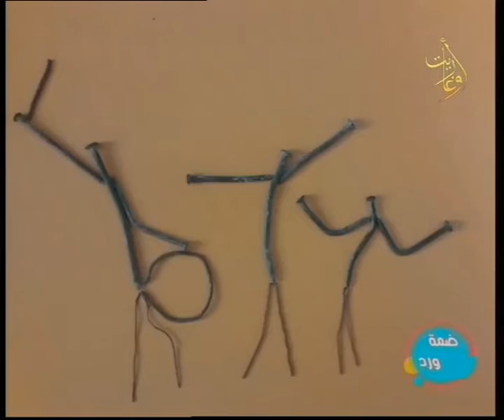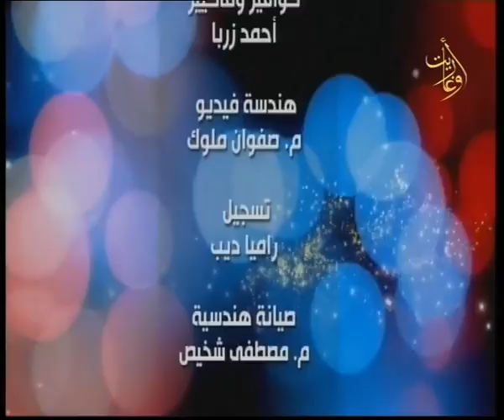ضمة ورد 7-10-2022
برنامج
ضمة ألفة ومحبة بتجمعنا مع أهالي اللاذقية وضيوفها صبحية كل يوم جمعة.
لنحكي وندردش ونغني  ونرسم ونسمع الموسيقا ونستمتع بإبداعات فنانينا ومواهب شبابنا، ونحكي ونفكر بصوت عالي بكل ما هو إنساني ممكن يخطر ع بالنا.
مع ضيوفنا في الأستوديو
عازف العود والمغني
الفنان التشكيلي
جودي_جولاق الموهوبة بالكتابة
المدرب وحكم في اللياقة البدنية
اشراف
اعداد وتقديم
مخرج منفذ
اخراج